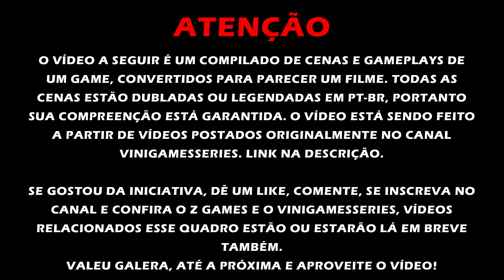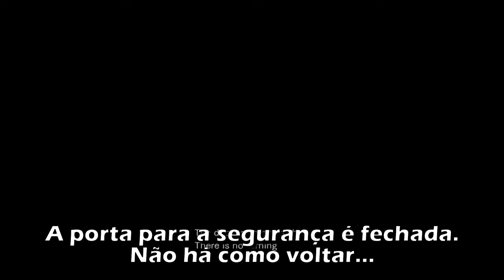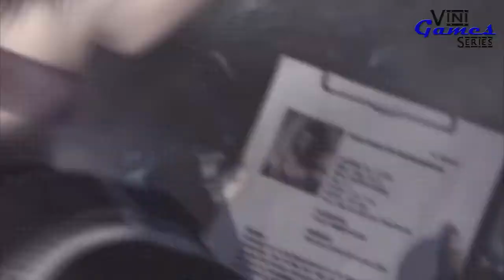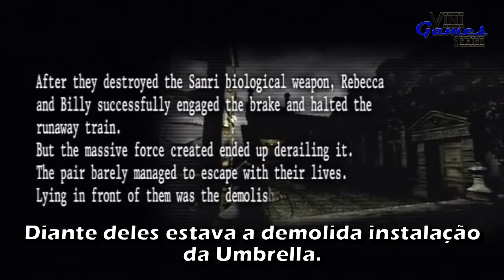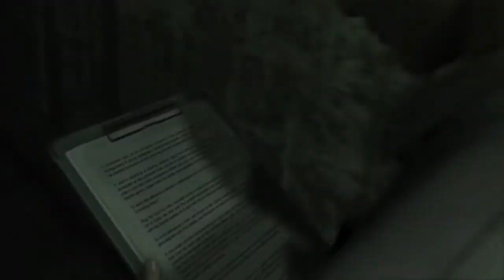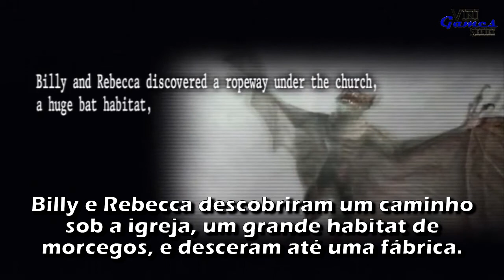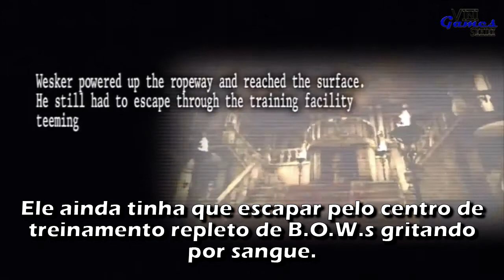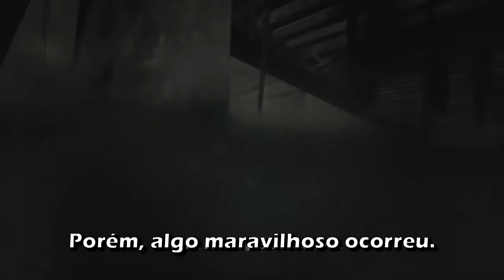Resident Evil 0 | FILME LEGENDADO - Games Series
CONFIRA O CANAL Z GAMES!!!